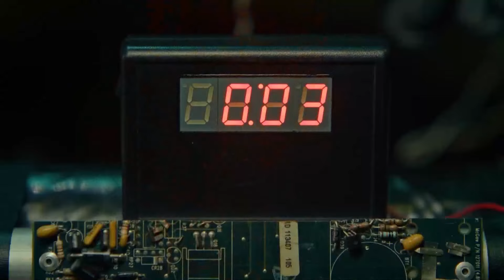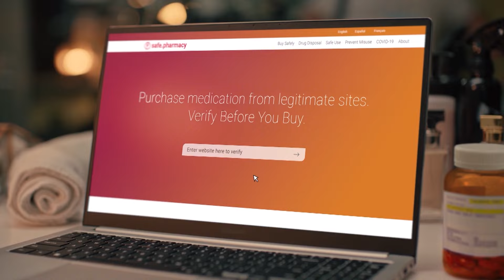Evan Daniels vs Gregory Sharpe | CHAMPIONSHIP WRESTLING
SINGLES MATCH  |  Evan Daniels vs Gregory Sharpe